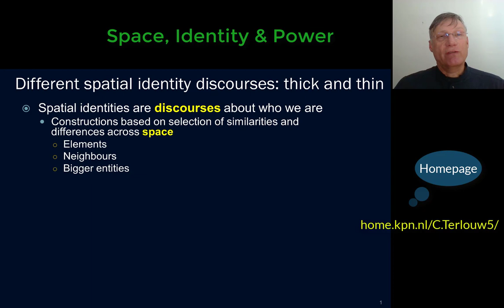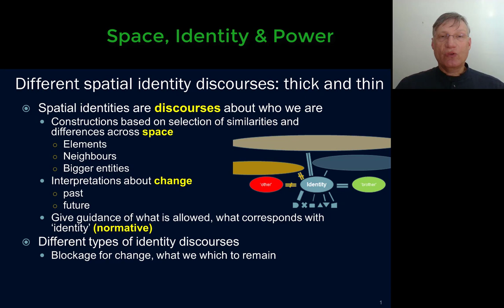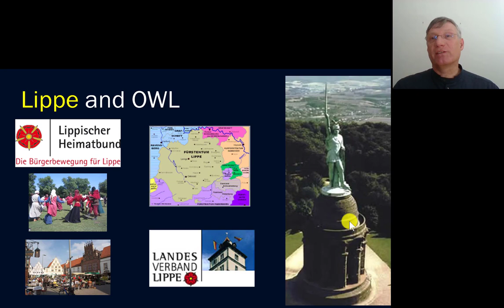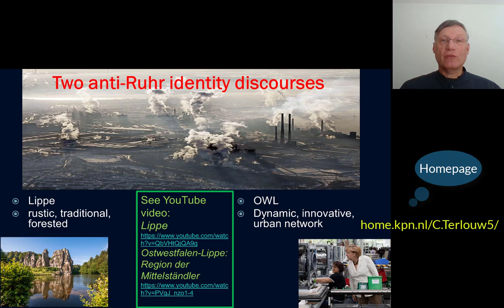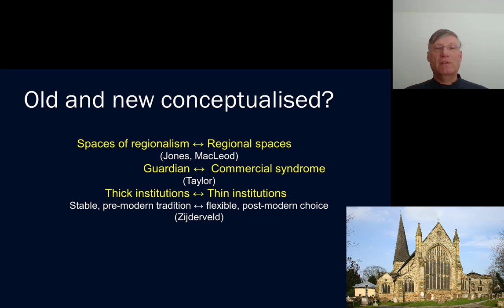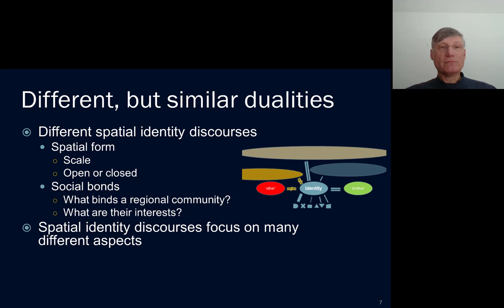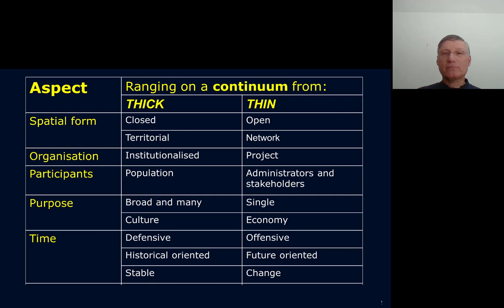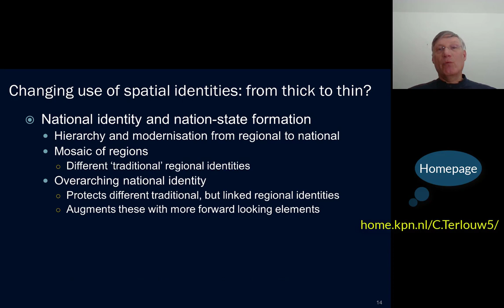Thick and thin aspects of spatial identity discourses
This video lecture discusses how thick and thin elements can be used to distinguish between different types of spatial identity discourses.